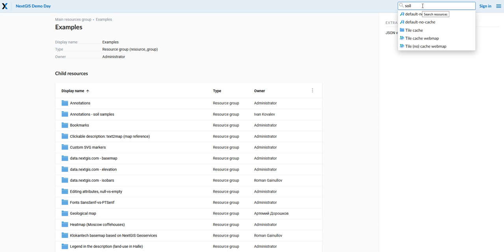Searching your Web GIS resources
Type in partial name to quickly find resources by name.